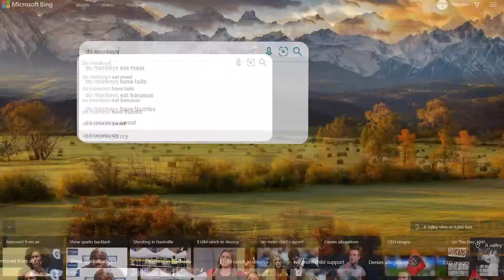DKC3 Part 2 | Don't Peak the Mic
if you gamble, you get to eat

MONKEY MAYHEM LIVES ON! Kiddy Kong is a portly primate toddler with incredible power and agility! He teams up with Dixie Kong to stop the ever present army of Kremlings. The game play and ACM graphics just keep getting better in this visually stunning installment in one of the most popular video game series of all time.

Music
-Main Theme from Interstellar OST
-Soviet Union National Anthem

Outro Music
-Mama Bird from DKC3 OST